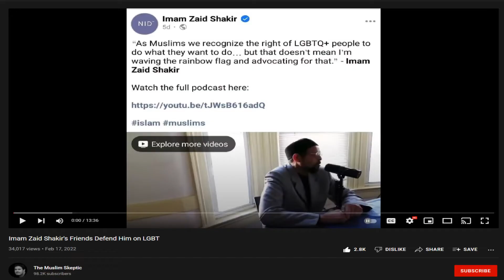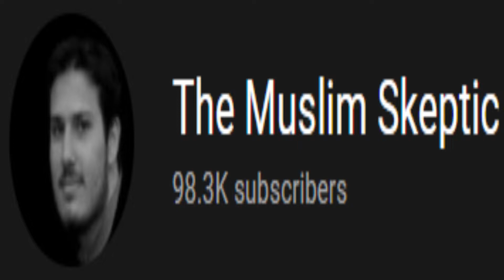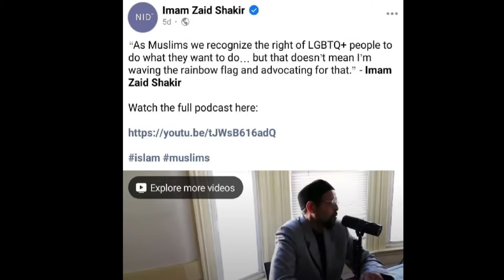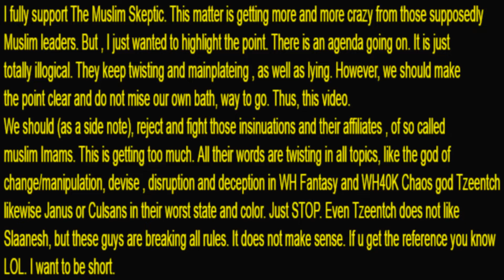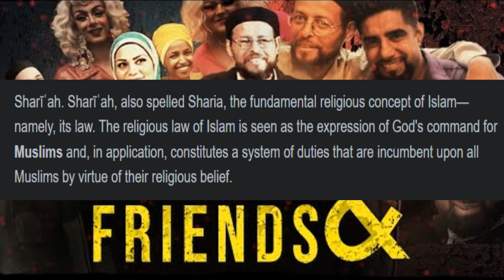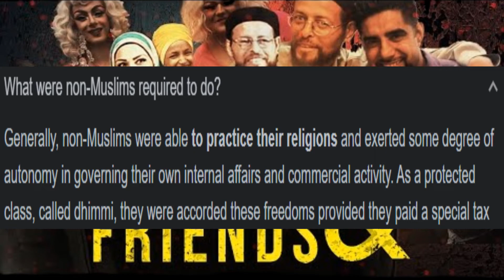and LGBT | about Imam Zaid Shakir's post on lgbt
I think he is right from the POV of they are non-Muslims. A non Muslim can do whatever. Thus, by that point and logic he us right. However,  he should have highlighted the "Non-Muslim" facter and not lifted like that. You know the ruling of Islam applied to only muslims. I think it is from that perspective.
However, i agree with you to everything else.
Just to point out this point.
Especially,  you know we not in our own land. We need to respect the law of the land even if we don't flow it per say. However,  it doesn't mean we will support.
Just to point out this. As the video diverted.

there is more in the video.

REPLY to The Muslim Skeptic | The Muslim Skeptic and LGBT | about Imam Zaid Shakir's post on lgbt

​ @The Muslim Skeptic and LGBT | about Imam Zaid Shakir's post on lgbt